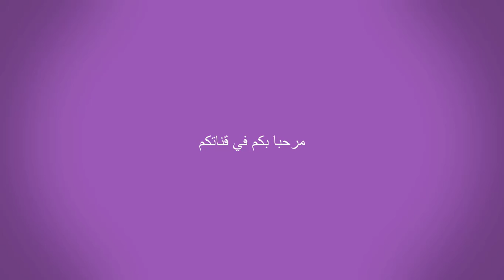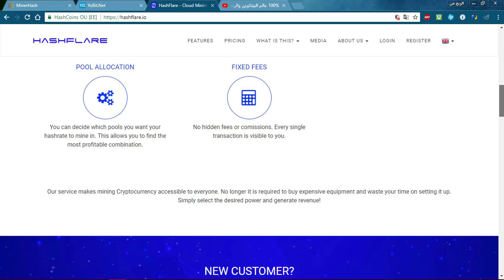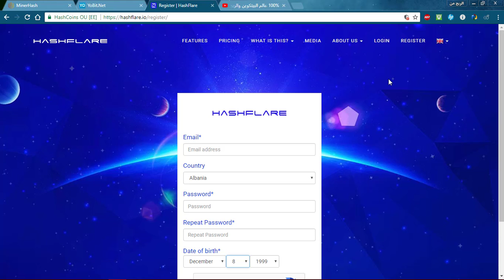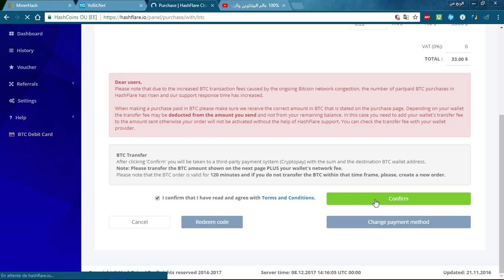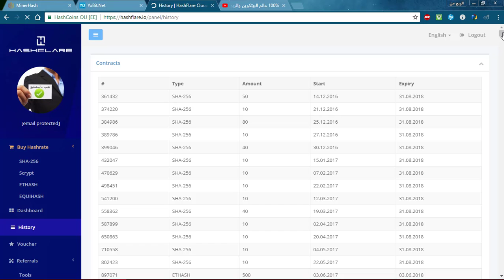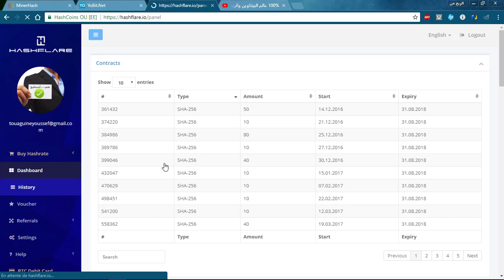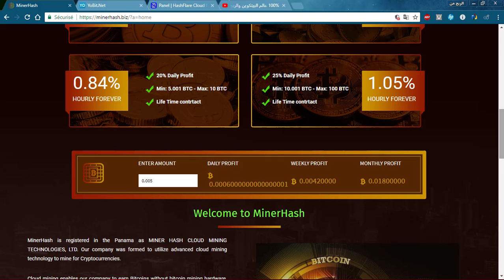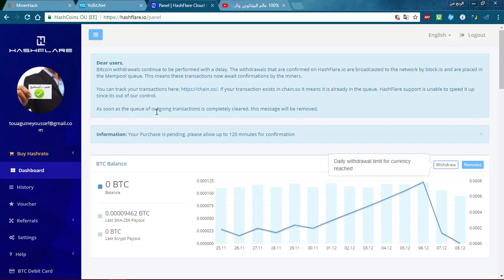حصري جدا اثبات السحب 270 دولار من موقع hashflar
رابط التسجيل في موقع hashfar

يتكوين مجانا
بيتكوين للبيع
شرح البيتكوين
ربح البيتكوين,
رابح يوتيوب,
bitcoin ربح
سعر البيتكوين
تعدين البيتكوين من جهازك
شراء البيتكوين
شرح البيتكوين
bitcoin شرح
bitok
E-coin
ecoin
بيتكوين للبيع
بيع البيتكوين
شراء عملة البيتكوين
شراء Bitcoin
spectrocoin
افضل مواقع شراء بيتكوين
localbitcoins
شراء بيتكوين
موقع freebitcoin
موقع freebitco.in
bitcoin price
bitcoin mining
bitcoin wallet
bitcoin zebra
bitcoin to usd
bitcoinker
bitcoins
bitcoin mining calculator
bitcoin free
bitcoin faucet
bitcoin شرح
bitcoin address
البيتكوين المحترف
البيتكوين العربي
البيتكوين حلال ام حرام
البيتكوين والدولار
البيتكوين 2016
البيتكوين شرح
البيتكوين ويكيبيديا
وحدات البيتكوين
بيع وشراء البيتكوين
هكر البيتكوين
هل البتكوين حلال
هبوط البيتكوين
منتدى البيتكوين
مواقع البيتكوين
bitcoin calculator
bitcoin price
bitcoin news
bitcoin wallet
bitcoin atm
bitcoin exchange
bitcoin stock
bitcoin exchange rates لموقع Metizer
eobot
dogecoin
bitcoin
hashfla